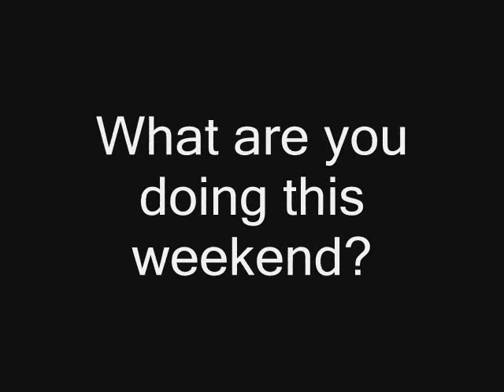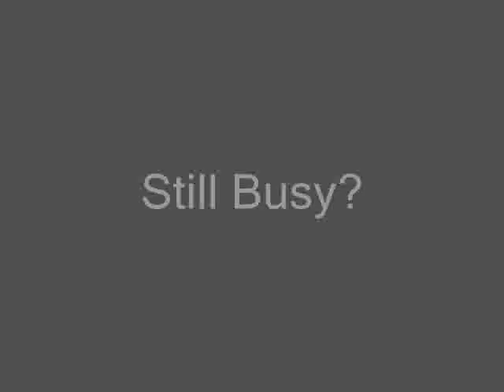TA recruitment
A trial run for a video i am putting together.  Be nice, its only a first draft, but helpful criticism is appreciated!  Apologies to missed regts at the end.

As usual, spam will be removed,